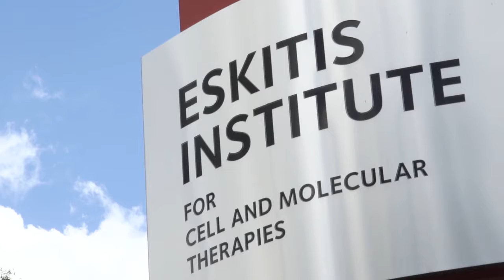Olfactory Cell Transplantation Clinical Trial Video